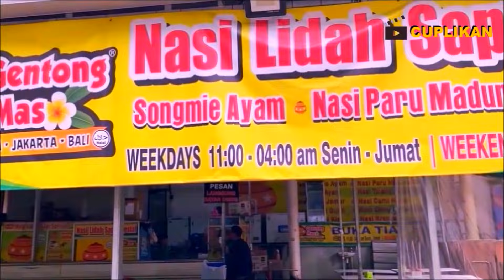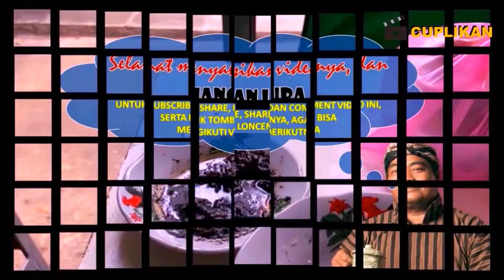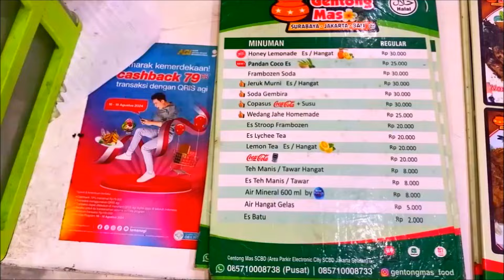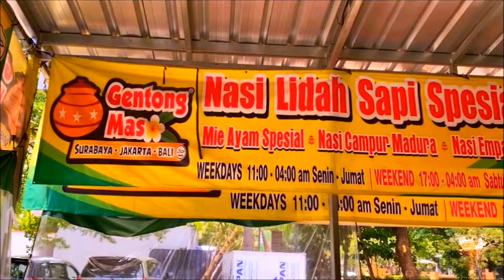NIKMATNYA NASI LIDAH SAPI SPESIAL DI GENTONG MAS, SCBD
Gentong Mas SCBD menyediakan beragam menu nasi dan lauk yang dimasak dengan bumbu ciri khas Jawa Timur-an yang gurih dan pedas. Dua menu unggulan yang paling dicari di Gentong Mas adalah nasi lidah sapi spesial dan nasi campur Madura.
Gentong Mas SCBD berada di samping pintu timur Electronic City SCBD, Jl. Jend Sudirman Kav. 52-53, Jakarta Selatan.